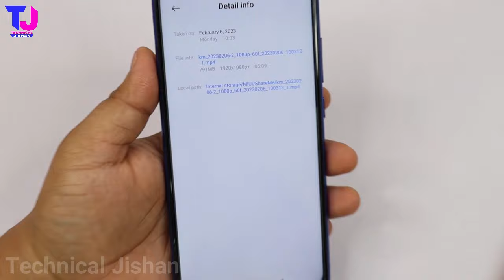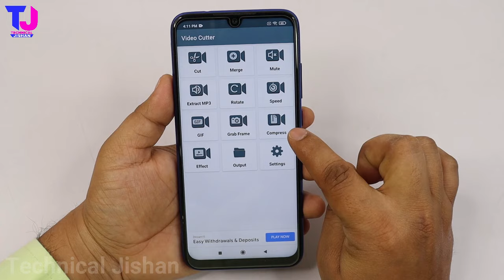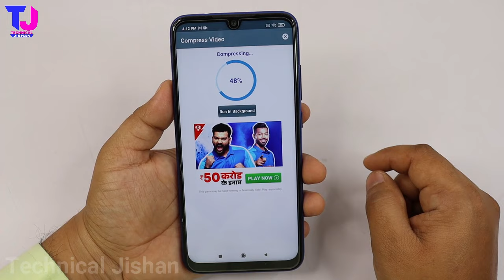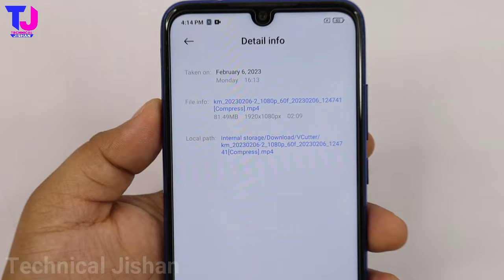Jyada MB ki Video ko kam MB me kaise kare | how to compress video | video ko kam mb me convert kare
hello doston is video me, mene aapko bataya hai ki aap jyada mb ki video ko kam mb ka kaise kar sakte hai. video ko compress kaise karen.

Your Querie:-
jyada mb ki video ko kam mb ka kaise kare
video ko kam mb me kaise kare
video ko compress kaise karen
kisi bhi video ko compress kaise kare
video ko compress kaise kare mobile se
how to compress video without losing quality
how to compress video size
how to compress video size without losing quality
how to compress video in android
video ko kam mb me kaise convert kare
video ko kam mb me kaise karte hai